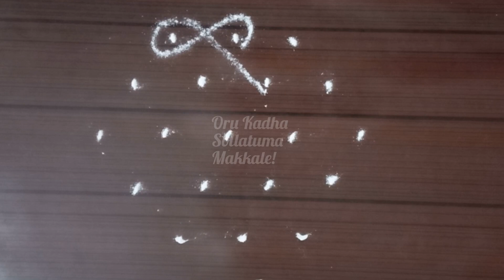#610 Simple kolams| Kolam Designs| Nice kolams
Simple kolams| Kolams| Kolam Designs| Nice kolams